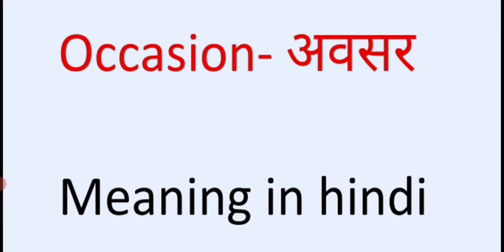Occasion meaning in hindi